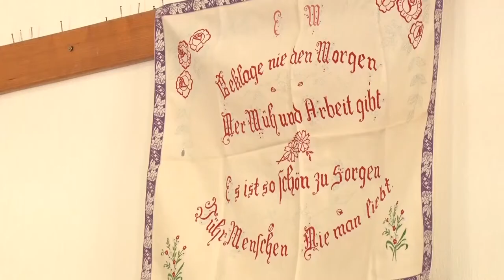Elismerés - A tolna megyei németek díját vehettá át Kiss József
Szeptember elsején ünnelte a megye napját Tolna. Ebből az alkalomból osztják ki minden évben a térségért sokat tevők számára a megyei díjakat. A tolna megyei németségért végzett munkásságáért díjazták gyönki Kiss Józsefet.

Am ersten September wurde der Tag des Komitates Tolnau gefeiert. Aus diesem Anlass werden jedes Jahr Preise des Komitates an Personen überreicht, die für die Region viel tun. Für seine Tätigkeit im Interesse des Tolnauer Ungarndeutschtums wurde Joseph Kiss aus Jink ausgezeichnet.